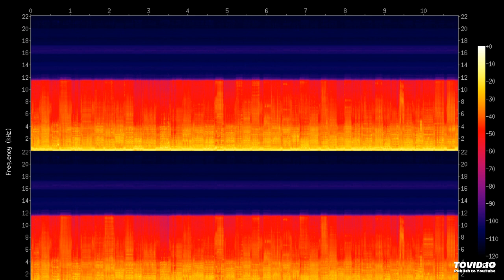The Rocky Road (Gravel Mix) S. Peak